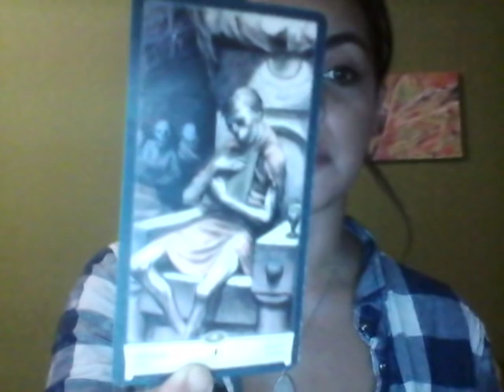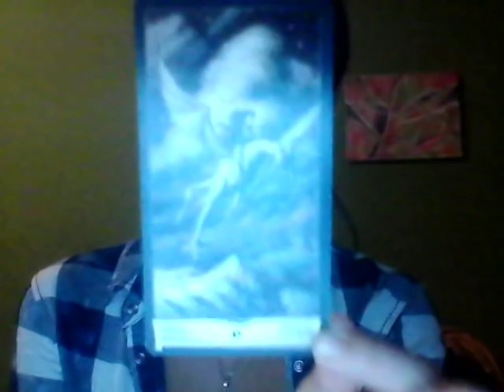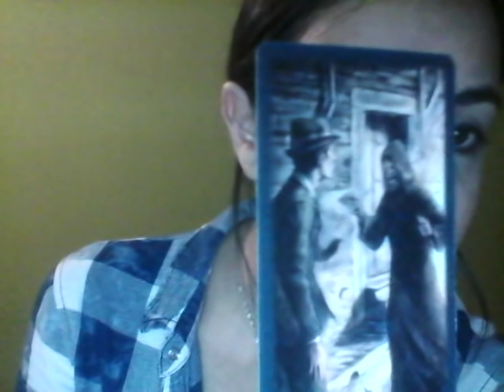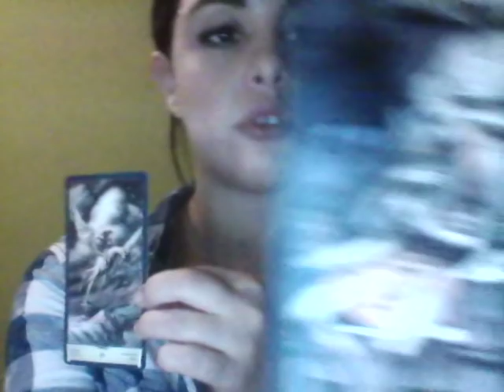Scorpio - Weekly Tarot Reading - October 22/28th Lunar Vibes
Happy Full Moon !